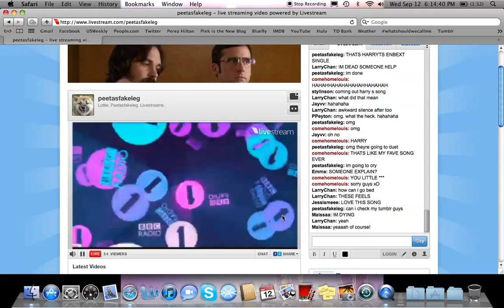Grimmy outing Harry